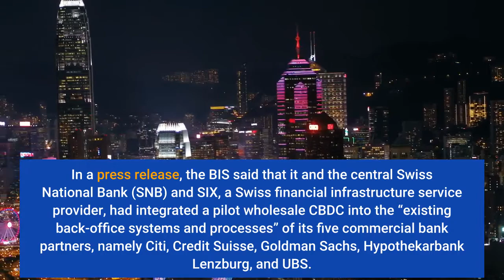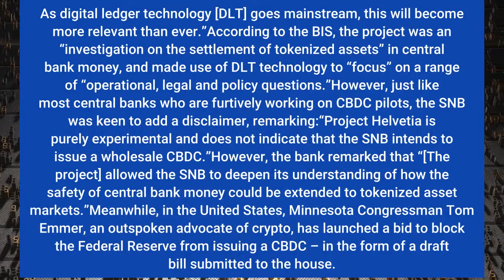BIS Claims a CBDC Interoperability Victory – While US Congressman Bids to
The Bank for International Settlements (BIS) says it has made another breakthrough in its central bank digital currency (CBDC) interoperability project – claiming that it has “successfully tested” the integration of wholesale CBDC settlement with commercial banks. The BIS has been working on what it calls Project Helvetia, part of a network of projects aimed at helping central banks roll out CBDC offerings – and allowing them to operate in a global financial network. The bank is also looking to help bolster cross-border payment progress, which has found itself lagging behind blockchain and crypto-related innovation. In a press release, the BIS said that it and the central Swiss National Bank (SNB) and SIX, a Swiss financial infrastructure service provider, had integrated a pilot wholesale CBDC into the “existing back-office systems and processes” of its five commercial bank partners, namely Citi, Credit Suisse, Goldman Sachs, Hypothekarbank Lenzburg, and UBS. Benoît Cœuré, the head of the BIS’ Innovation Hub, was quoted as stating:“We have demonstrated that innovation can be harnessed to preserve the best elements of the current financial system, including settlement in central bank money, while also potentially unlocking new benefits. As digital ledger technology [DLT] goes mainstream, this will become more relevant than ever.”According to the BIS, the project was an “investigation on the settlement of tokenized assets” in central bank money, and made use of DLT technology to “focus” on a range of “operational, legal and policy questions.”However, just like most central banks who are furtively working on CBDC pilots, the SNB was keen to add a disclaimer, remarking:“Project Helvetia is purely experimental and does not indicate that the SNB intends to issue a wholesale CBDC.”However, the bank remarked that “[The project] allowed the SNB to deepen its understanding of how the safety of central bank money could be extended to tokenized asset markets.”Meanwhile, in the United States, Minnesota Congressman Tom Emmer, an outspoken advocate of crypto, has launched a bid to block the Federal Reserve from issuing a CBDC – in the form of a draft bill submitted to the house. Emmer justified his stance, writing that “in order to maintain the dollar’s status as the world’s reserve currency in a digital age, it is important that the United States lead with a posture that prioritizes innovation and does not aim to compete with the private sector.”Emmer has previously hit out at what he called the “over-regulation” of the crypto sector in the USA, and stated that stablecoin progress in the private sector should be promoted over CBDC-related innovation.“We must prioritize blockchain technology with American characteristics, rather than mimic China’s digital authoritarianism out of fear.